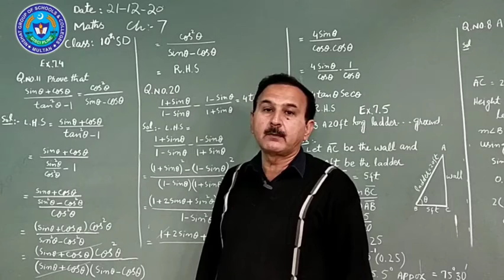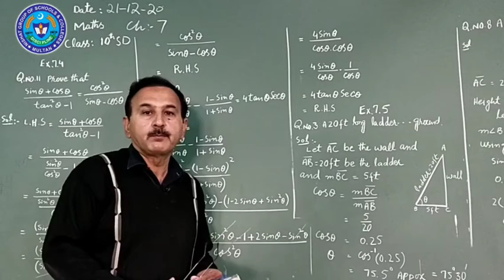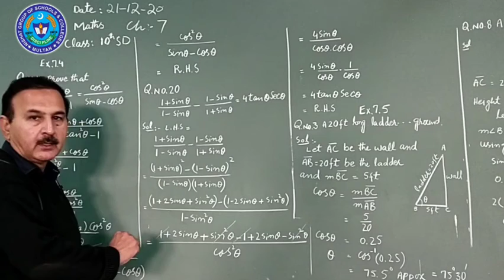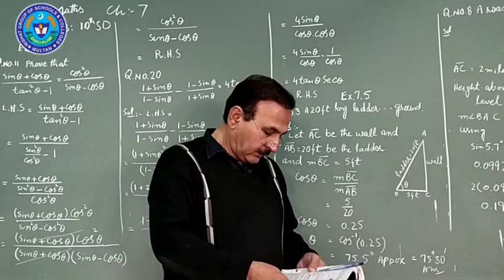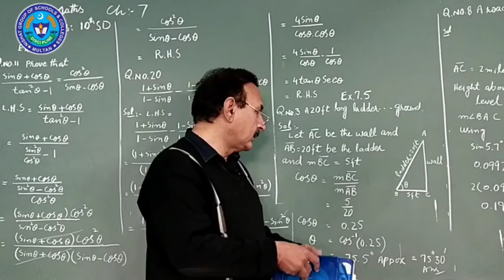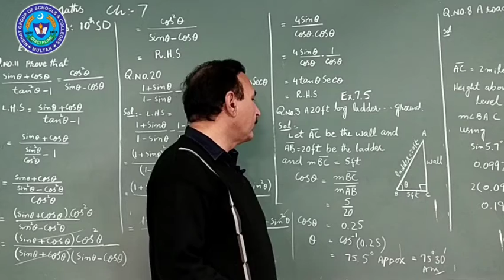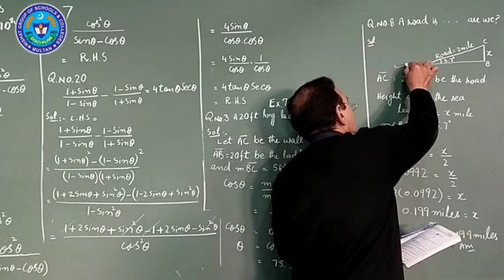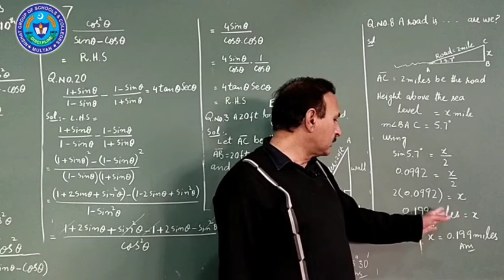MATHS 21 DEC 10TH SD